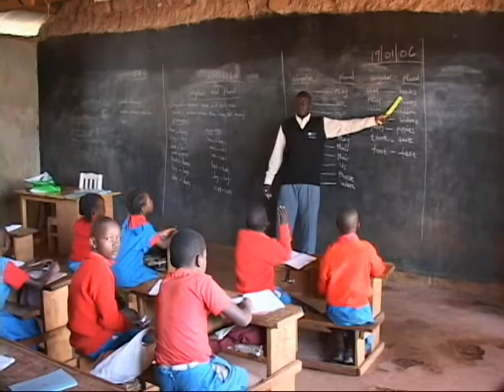The Life of Paul 066 Back to Jerusalem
The Path #433 Lop 066 Closed captioned